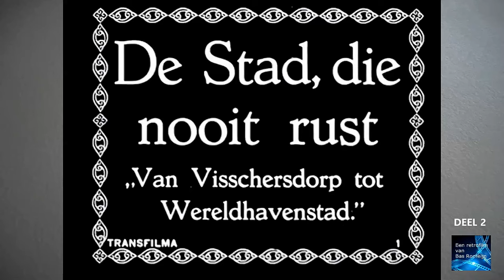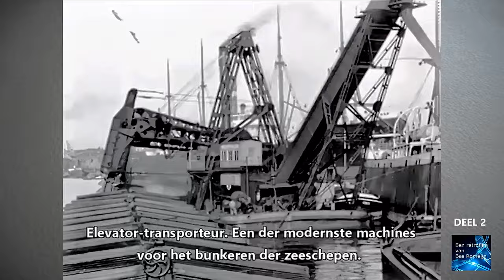Deel 2. 1928 De stad die nooit rust. "Van Visschersdorp tot Wereldhavenstad"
Een historische film over de ontwikkeling van Rotterdam naar de grote havenstad die Rotterdam toen ook al was. Filmer Andor von Barsy toont ons in mooi gefilmde beelden en animaties de ontwikkeling en de bedrijvigheid in de havens en in de stad van toen. Hij vertelde met titelkaarten het verhaal in de toen nog geluidloze film. In het jaar 2010 is er in opdracht van de Gemeente Rotterdam een geluidsversie van deze lange film gemaakt. Van die versie heb ik het beeld met de elektronische trukendoos opgepoetst, en de lange film korter en sneller gemaakt door onder meer de titelkaarten te vervangen door ondertiteling en de animaties te versnellen. Daarom zijn er twee delen van gemaakt. Geniet hier van deel 2, of bekijk eerst deel 1, het is de moeite waard. Tip: Cast hem naar de TV dan is hij nog mooier. Een retrofilm uit de collectie van